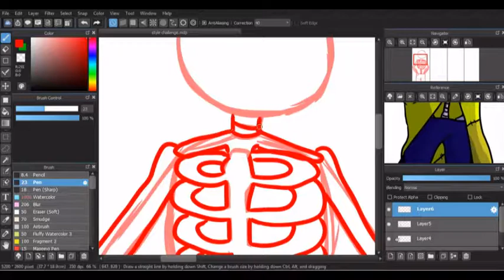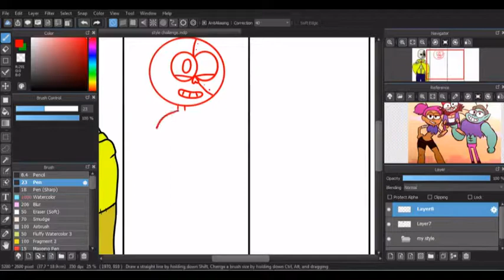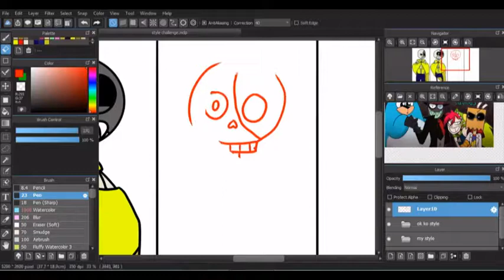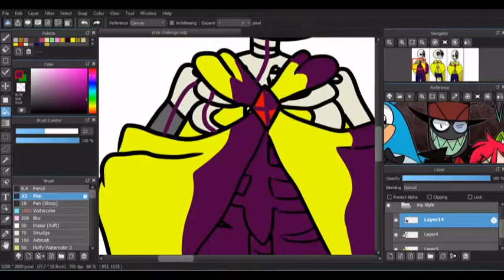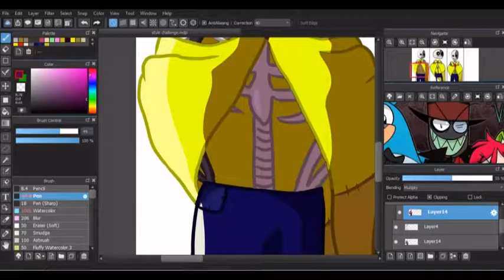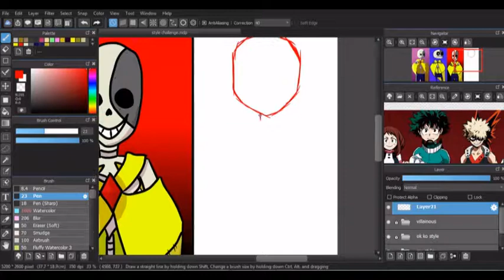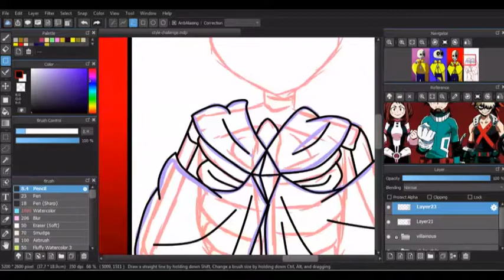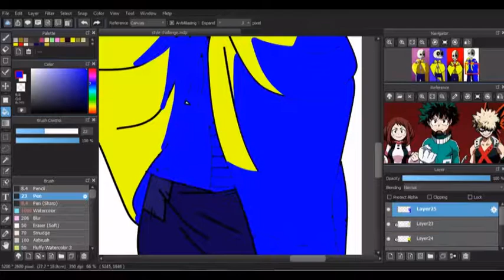Shine Style Challenge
I decided to try and do one of these style challenges. this is Shine one of my ocs in my style the style of ok ko lets be heroes, villainous, and my hero academia